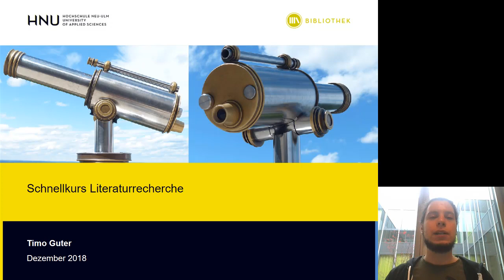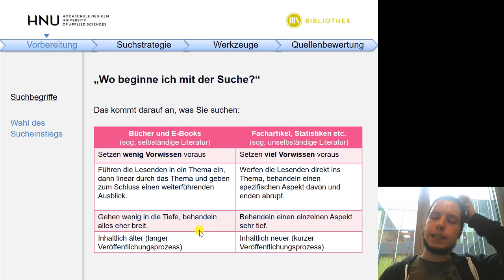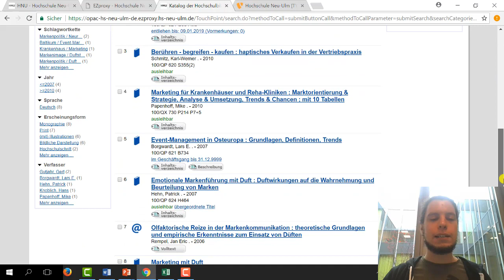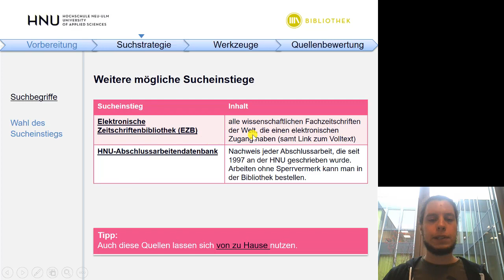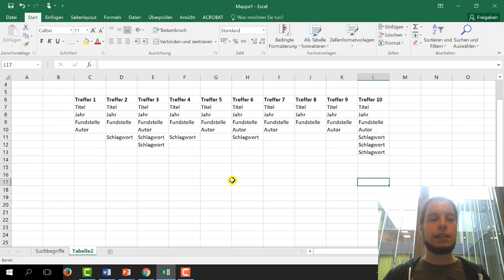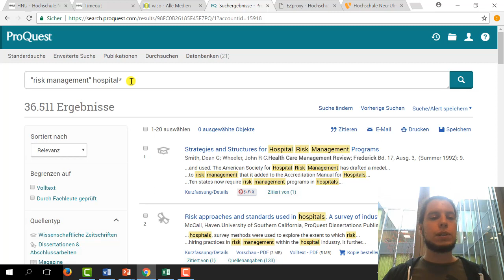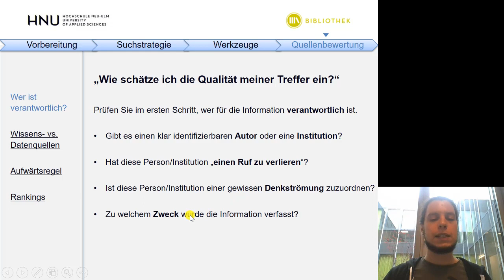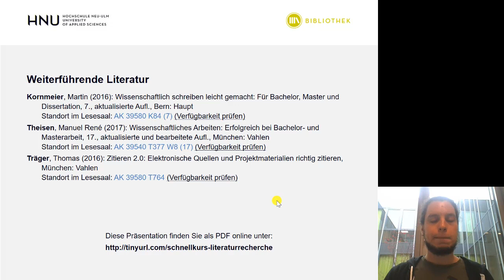Schnellkurs Literaturrecherche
Literaturrecherche kann man in 20 Minuten pro Sitzung erledigen; niemand braucht 8 Stunden vor dem Rechner zu sitzen. In diesem Video lernen Sie, welche Taktiken man in jeder einzelnen Suchoberfläche verwenden kann, um möglichst schnell zum Ziel zu kommen und dabei keinen relevanten Treffer zu verpassen.

Timestamps:
0:00 - Intro
1:02 - Suchbegriffe
14:32 - Wahl des Sucheinstiegs
22:20 - Bibliothekskatalog: Bücher und E-Books in unserem Bestand
28:57 - Kontofunktionen im Bibliothekskatalog
31:07 - Fernleihe (Buch)
36:02 - Fernleihkopie (aus einer Zeitschrift)
38:34 - Der Reiter "Aufsätze und mehr" im Bibliothekskatalog
40:50 - Datenbanken (noch ohne statistische Datenbanken)
47:15 - Strategische Recherche
1:00:00 - Werkzeuge bei der Recherche (Suchkategorien, Drill-Down, ...)
1:07:31 - Operatoren: die wichtigsten Werkzeuge neben Suchbegriffen
1:28:24 - Statistische Datenbanken
1:32:21 - Quellenbewertung
1:43:05 - Eine einzelne Zeitschrift online finden (mit der EZB)
1:46:13 - Eine einzelne Zeitschrift gedruckt finden